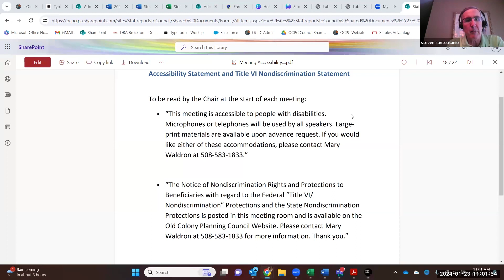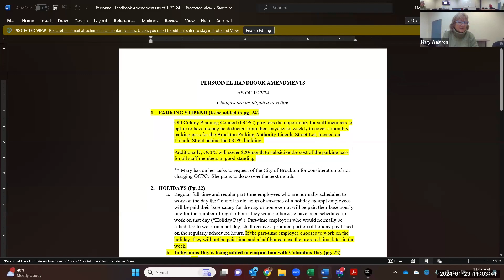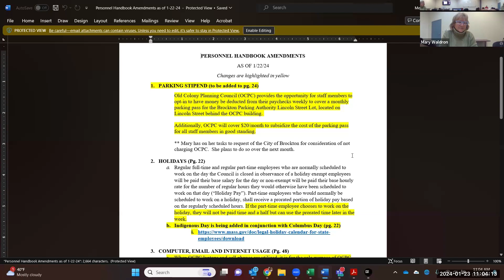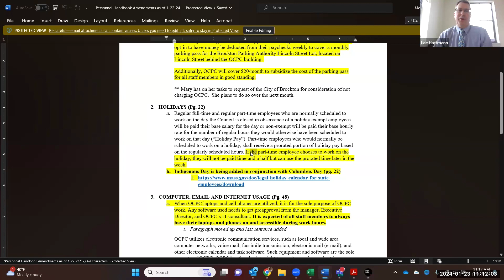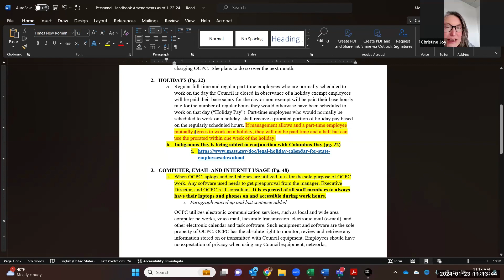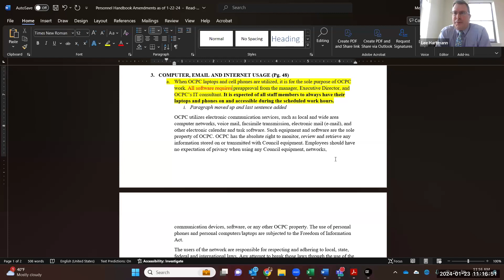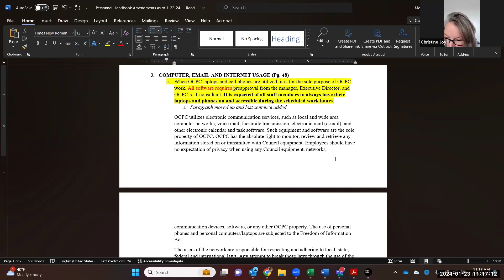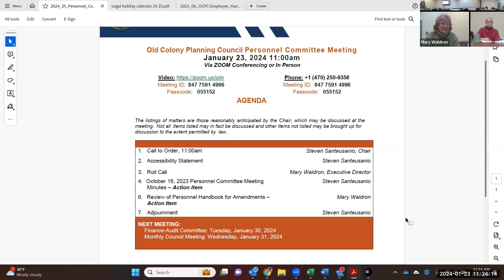January 23,2023 Personnel Committee Meeting